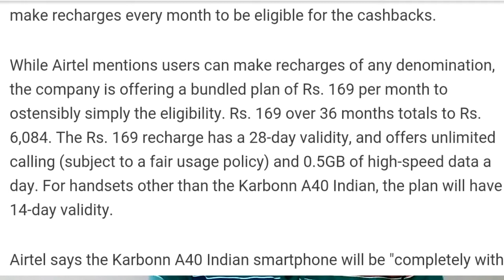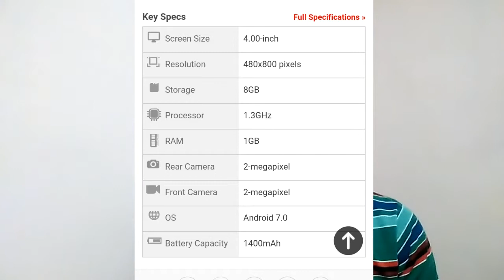Jio diwali offer Rs399 100% cashback offer only few days || Airtel new phone launched price,specs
Details :
hi guys I am Srikanth. I had explained in this video about Jio Diwali offer 399 rupees 100% cash back offer which will be last for few days and Airtel new 4G smartphone had launched in India for Rs.1399. specs are explained in the video.watch completely for more information.Thanks for watching.
Also Watch